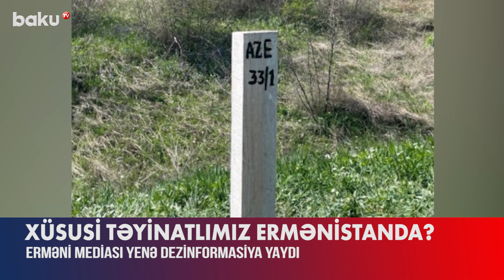Erməni mediasından qalmaqallı görüntülər | Ermənistan təcili açıqlama yaydı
Sosial şəbəkələrin erməni seqmentində və teleqram kanallarında Tavuş vilayətinin Kirants  kəndi ərazisində azərbaycanlı hərbçinin olduğu haqda iddialar yayılıb.
Yayılan videoda kənd ərazisində hərbi geyimdə olan bir şəxs görünür. Həmin hərbçinin Azərbaycan xüsusi təyinatlılarının mənsubu olduğu iddia edilib.
Görüntülərlə əlaqədar Ermənistan Müdafiə Nazirliyi açıqlama yayıb. Rəsmi məlumatda Kirantsda Azərbaycan xüsusi təyinatlılarının olması barədə yayılan məlumatlar təkzib edilib.
Bildirilib ki, videoda yer alan şəxs Ermənistan xüsusi təyinatlı bölmələrinin hərbi qulluqçusudur.
Qeyd edək ki, aprelin 19-da Azərbaycan və Ermənistan arasında sərhəddə iki ölkə arasında dövlət sərhədinin delimitasiyası üzrə Dövlət Komissiyası və ölkələrarası dövlət sərhədinin delimitasiyası və sərhəd təhlükəsizliyi məsələləri üzrə Komissiyanın səkkizinci görüşü keçirilib. Görüş zamanı Qazaxın Ermənistan tərəfindən işğal olunmuş 4 kəndinin Azərbaycana qaytarılması barədə razılıq əldə edilib.